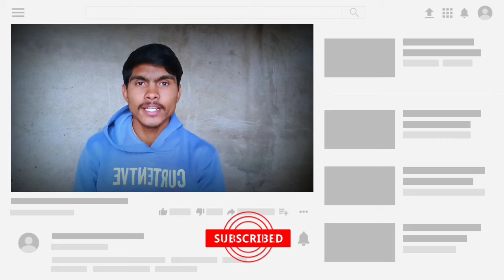Jio New Offer 2022 5gb free देगा BSNL || BSNL 5gb free data offer || Jio Airtel Vi New Free Offer